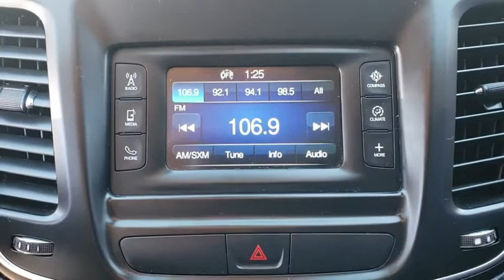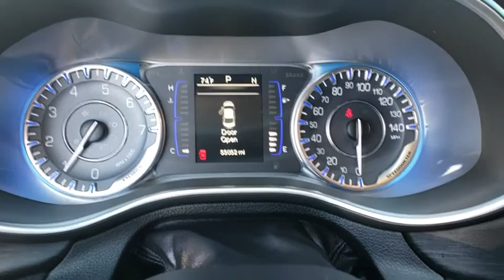2015 Chrysler 200 Tulsa, Broken Arrow, Joplin, Bixby, Owasso, OK P8065A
Bright White Clearcoat Used 2015 Chrysler 200 available in Tulsa, Oklahoma at Matthews Ford. Servicing the Broken Arrow, Joplin, Bixby, Owasso, OK area.

Matthews Ford
1101 Southwest Expressway Drive

Matthews Ford has a wide selection of exceptional pre-owned vehicles to choose from, including this 2015 Chrysler 200.Only the CARFAX Buyback Guarantee can offer you the comfort of knowing you made the right purchase. The greater your fuel-efficiency, the less your carbon footprint. And with exceptional MPGs, this Chrysler 200 treads ever so lightly on Mother Earth.The interior of this Chrysler 200 Limited has been through meticulous inspection and could almost pass for a brand new vehicle. Feel pleased in your decision to buy this Chrysler 200 as it's still covered under the manufacturer's warranty.Why go with a basic vehicle when you can have it all in this well-optioned Chrysler 200? Added comfort with contemporary style is the leather interior to heighten the quality and craftsmanship for the Chrysler 200The 2015 Chrysler 200 Limited is an especially rare vehicle. So rare that you've probably never experienced anything else like it.More information about the 2015 Chrysler 200:The Chrysler 200 competes in the very crowded midsized sedan class against some of the best-selling cars in America. The 200 stands up to heavyweights such as the Honda Accord and the Toyota Camry and will have to do everything it can to prove that it deserves a spot amongst those sales leaders. The 200 starts at under $22,000 and offers plenty of standard equipment at that price. The new chassis is much more modern and sophisticated than the one it replaces and offers all-wheel-drive and a bevy of safety features.Interesting features of this model are spacious interior, modern, efficient drivetrain, available all-wheel-drive, and Sleek new styling